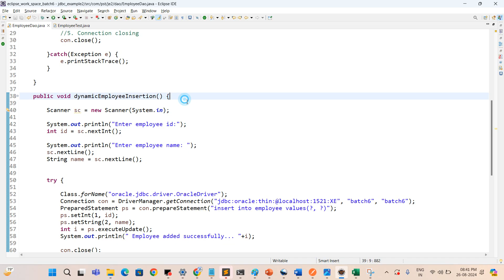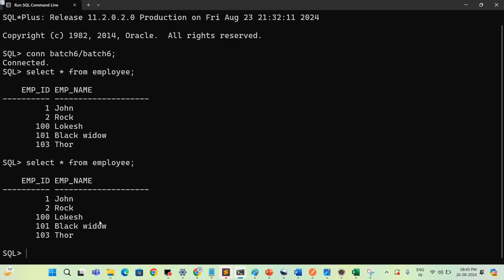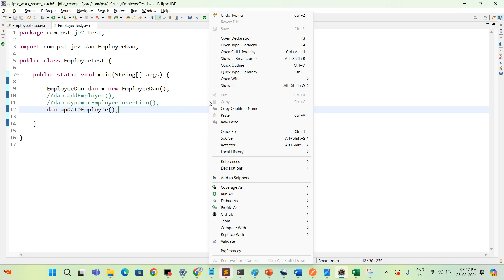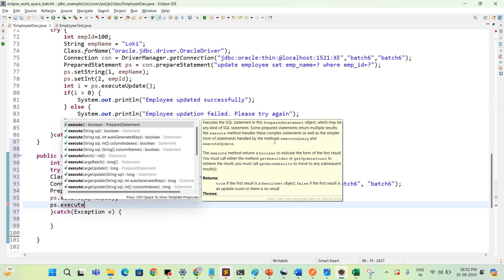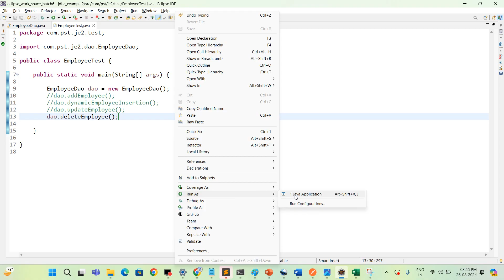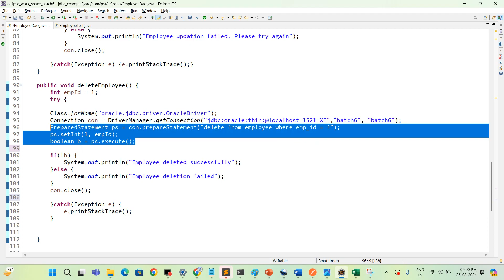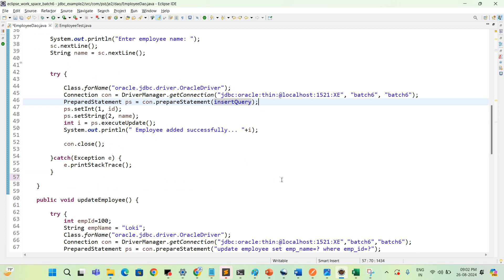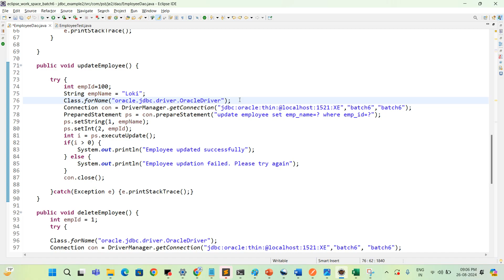3. Java JDBC | Update And Delete Query | Java Tutorial Telugu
J2EE Tutorial by phanindra kumar pedipini in telugu
JDBC tutorial
JDBC Update Query
JDBC Delete Query
Java Data Base Connectivity tutorial
What is Statement in jdbc ?
What is PrepareStatement in jdbc?
Simple understandable explanation by Phanindra Kumar Pedipini
J2EE full stack internship demo class
Core Java OOP's deep learning with real time training and real time use cases
J2EE Real time project development
Java polymorphism and its uses.
Real time use case of polymorphism
Java overloading
Java Overriding
Java Dynamic Binding
Java Loosely coupling
Java OOPs principles
Java deep learning with real time training
Java end to end project development
Internship Includes
Technical Courses:
  - Core Java, jdbc, jsp, servlet
  - Oracle, Mysql with SQL
  - HTML, CSS, Java Script
  - Git, Github, jira, Debugging tools
  - 5 real time projects
  - Agile and scrum SDLC process
  - Mock interviews
  - Online Quize's

Phani Soft Tech
Next batch starts soon